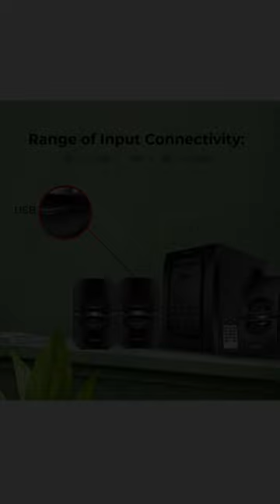INTEX HOME THEATRE BEST HOME THEATRE IN BUDGET